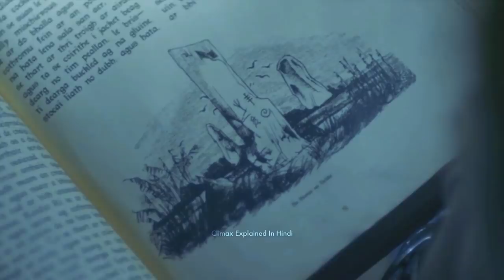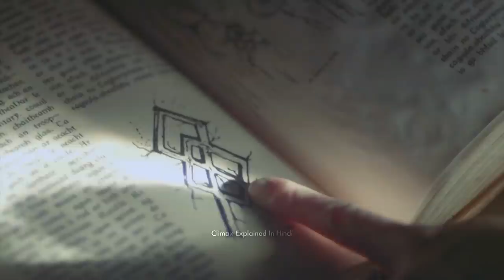Leprechaun Origins (2014) Explained In Hindi | Fantasy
Leprechaun: Origins is a 2014 American horror film directed by Zach Lipovsky, written by Harris Wilkinson and starring Dylan Postl (better known by his wrestling ring name Hornswoggle). It is a reboot of Leprechaun and the seventh installment in the Leprechaun franchise. WWE Studios President Michael Luisi has described the film as "a little darker, a little more traditional horror than the Warwick Davis ones that people remember".
The film was released to select theaters on August 22, 2014, followed by VOD on 26 August and a DVD/Blu-ray release on September 30, 2014.

Cast
Stephanie Bennett as Sophie Roberts
Andrew Dunbar as Ben
Brendan Fletcher as David
Melissa Roxburgh as Jeni
Garry Chalk as Hamish McConville
Teach Grant as Sean McConville
Dylan "Hornswoggle" Postl as The Leprechaun
Bruce Blain as Ian Joyce
Adam Boys as Francois
Emilie Ullerup as Catherine
Mary Black as Mary
Gary Peterman as Irish Farmer

Marketing
On March 17, 2014, WWE Studio's official YouTube channel premiered a clip from the film with an introduction by Dylan Postl, in the light of Saint Patrick's Day.

Reception
Critical reception for Leprechaun: Origins has been predominantly negative. On Rotten Tomatoes the film has a rating of 0% based on reviews from 7 critics.
Common complaints include clichéd scripting and poor direction. Cliff Wheatley of IGN panned the film, writing "Slasher movies of this ilk come with a certain expectation of quality. But even the cheapest, most shoddy productions can manage some thrills, kills, and laughs with memorable characters and a cohesive plot when skilled filmmakers are at the helm. Leprechaun: Origins, unfortunately, offers none of these things." We Got This Covered criticized the movie for being overly clichéd, stating "Honestly, the scariest bit of Lipovski’s vision is how blatantly stolen most scenes feel, be it the 'long grass' scene from Jurassic Park: The Lost World or detailed costume rips from Red Clover, but what else do you expect from an unintelligible cash-in short on reveals, lacking on death scenes, and heavy on infuriating redundancy?